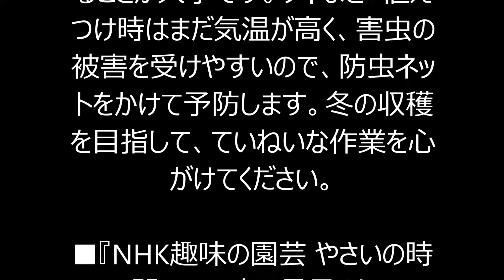ダイコンとハクサイは「適期適作」がポイント！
残暑厳しい9月、秋の菜園で真っ先に始まるのはダイコンのタネまきとハクサイの植えつけです。涼しい気候を好み、季節が深まるとぐんぐん成長する秋冬野菜。漬物をはじめ、鍋物、煮物など、さまざまな使いみちが待っています。恵泉女学園大学人間社会学部教授の藤田智（ふじた・さとし）さんは「適期適作（てっきてきさく）」がポイントだとアドバイスします。

ダイコンとハクサイは、秋冬の漬物野菜の代表格です。調理法が多彩で出番が多く、保存が利くため、各地で栽培が盛んです。秋まき・秋植えが最も栽培しやすく、これから作れば冬まで長く楽しめます。

ダイコンはタネから、ハクサイは苗からスタートします。気温が低下すると生育スピードがゆっくりになるので、タネまき・植えつけの時期を守る「適期適作」がポイントです。

2つの野菜は、土作りから畝（うね）立て、ポリマルチを張るまでの作業は同じで、株間（かぶま）が異なるだけ。土作りの際は、前作の茎葉（けいよう）や根を取り除き、踏み固めた通路もていねいに耕します。特に根がまっすぐに伸びるダイコンは、「大根十耕（だいこんじっこう）」と言われるように、深部までよく耕してやわらかい土を作ることが大事です。タネまき・植えつけ時はまだ気温が高く、害虫の被害を受けやすいので、防虫ネットをかけて予防します。冬の収穫を目指して、ていねいな作業を心がけてください。

■『NHK趣味の園芸 やさいの時間』2015年9月号より